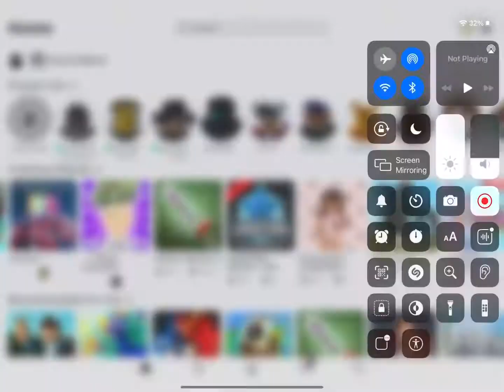Montage road to lvl 225 (Roblox Arsenal) new intro and outro!